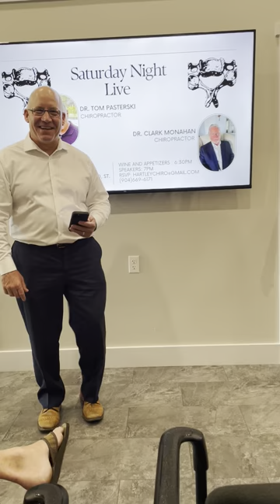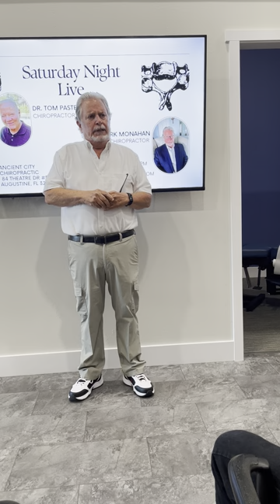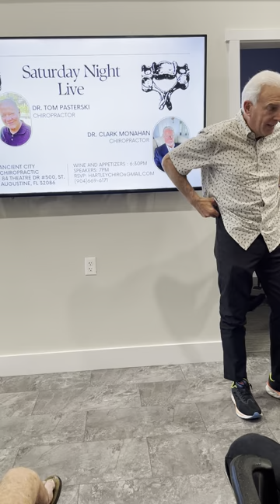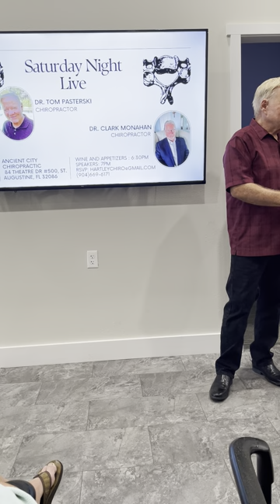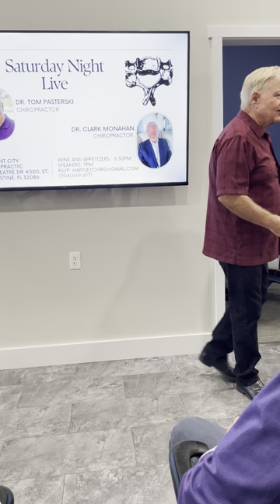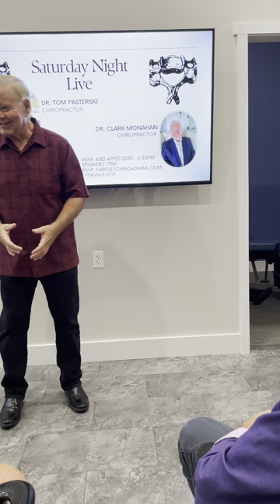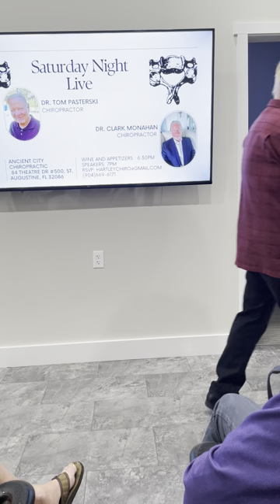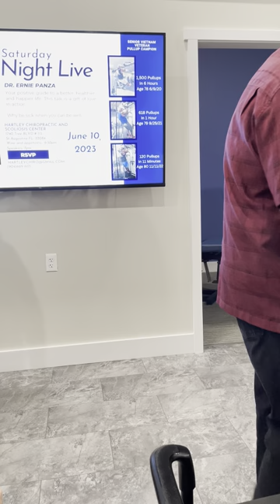5/13/23 St. Augustine Saturday Night Live with Dr Clark Monahan and Dr Tom Paterski